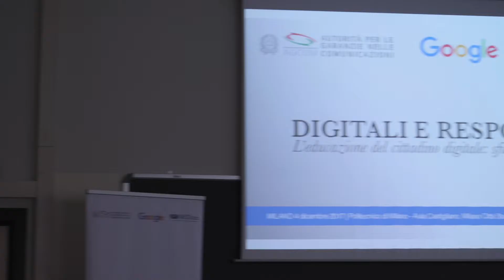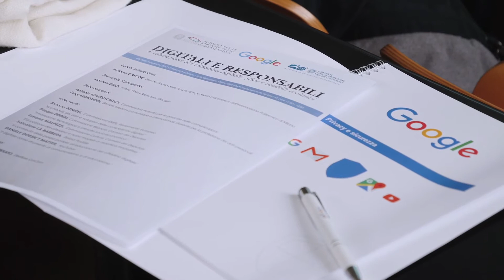Giorgio Sorial, Commissione Bilancio Camera dei Deputati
"Digitali e Responsabili" intervista a Giorgio Sorial, Commissione Bilancio Camera dei Deputati